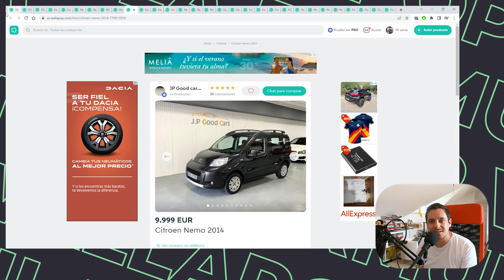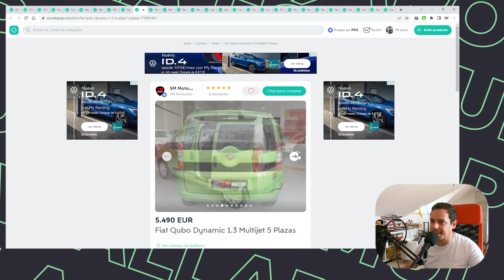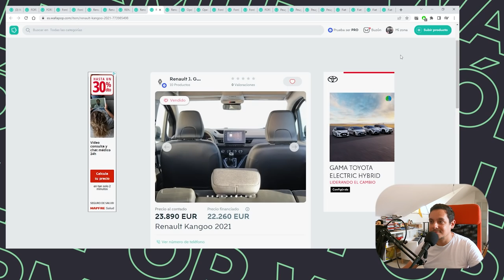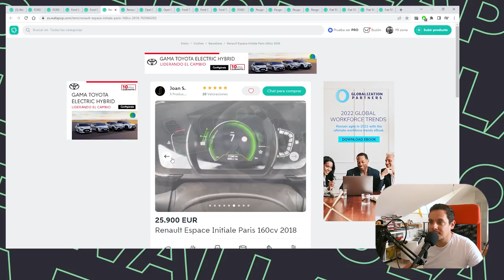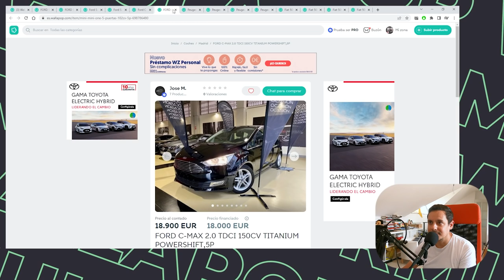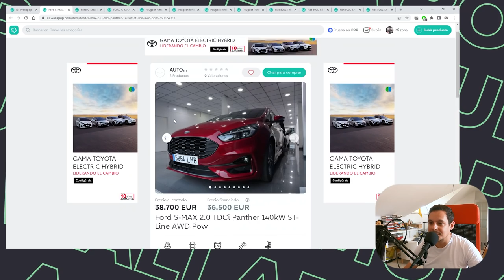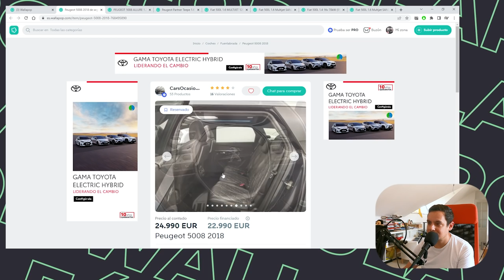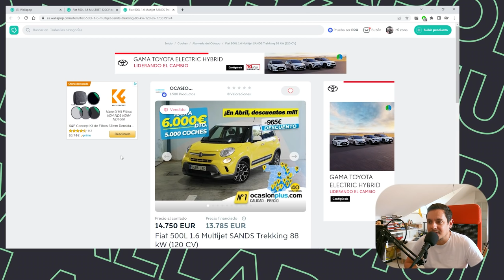Fórmula Wallapop 14: Hoy hablamos de furgonetas y monovolúmenes [POWERART]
En el título pensé brevemente hacer un bonito homenaje a los grandes de Cruz y Raya y poner fragonetas y manavalúmenes, pero me di cuenta de que para el SEO no iría muy bien... Sea como fuere, te presentamos aquí 25 minutos repasando furgonetas y monovolúmenes para aquellos que, con presupuesto ajustado por voluntad o necesidad, buscáis un vehículo para llevar tres personas en la segunda fila de asientos.

Una misión harto complicada hoy en día, especialmente si uno no se quiere gastar mucho y necesita colocar tres sillas Isofix en paralelo. La lástima es que varias de las protagonistas que aquí mostramos se hayan pasado ahora a modelos puros a baterías con autonomías muy comprometidas y precios astronómicos; pero nos queda esperanza en el mercado de ocasión para encontrar buenas ofertas todavía.